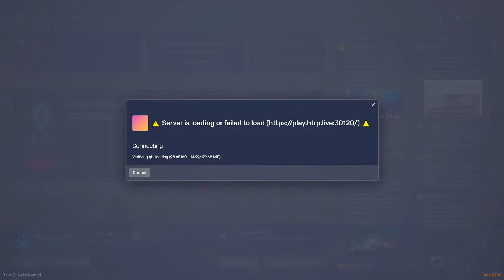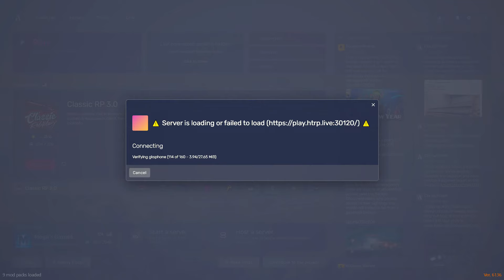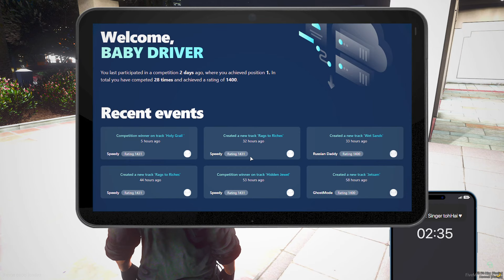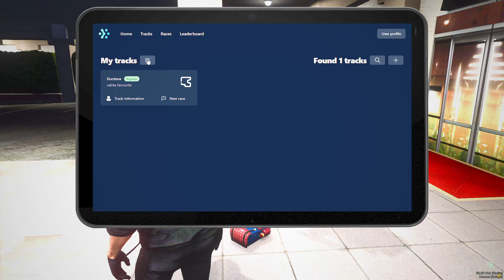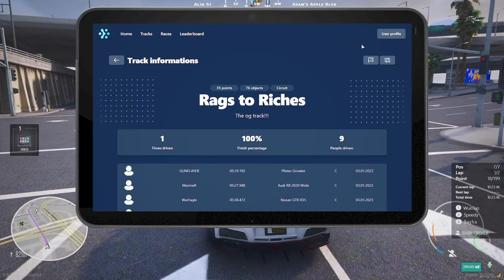LUIS "CHALLENGER CERTIFIED" MARSHALL 10-41 :) | HTRP 3.0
Thumbnail Credits : Harshall#7507

  ►PC Specifications

CPU : AMD Ryzen 9 5900X
GPU : NVIDIA GeForce RTX 3080 Zotac Trinity
MOTHERBOARD : ROG STRIX X570-F GAMING
COOLER : NZXT X73 LIQUID COOLER
RAM : GSKILLZ TRIDENT X NEO (16x2) 32 GB 4000 MHZ
STORAGE : SAMSUNG 980 PRO 1 TB x 2 SSD
                   : WDC 2 TB HDD
CABINET : LIAN LI ROG 011 XL DYNAMIC

►Gaming Gear

MOUSEPAD - Redgear MP35 Control-Type
MIC : HYPERX QUADCAST
KEYBOARD : K95 Corsair
MONITER : Zowie XL2546 240hz